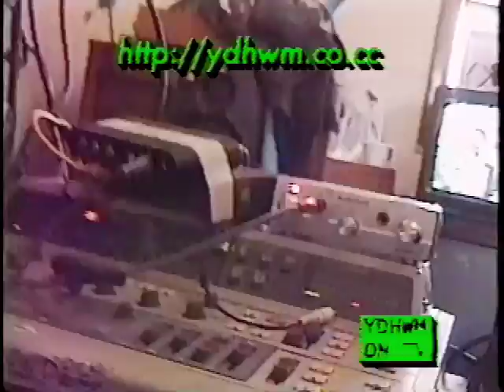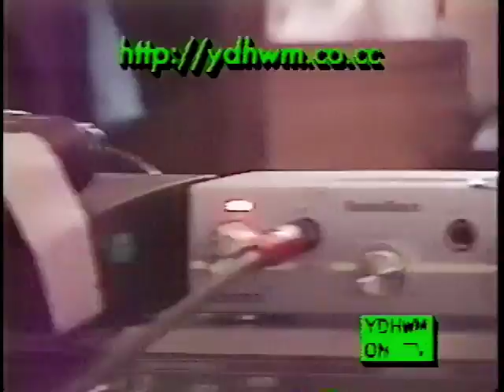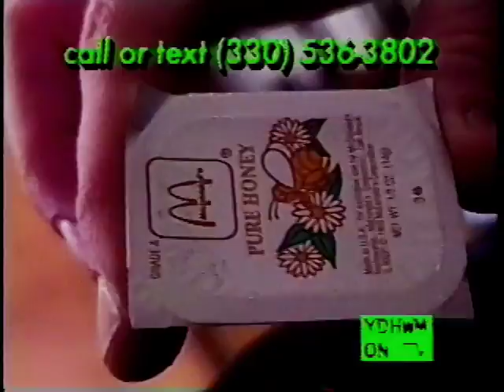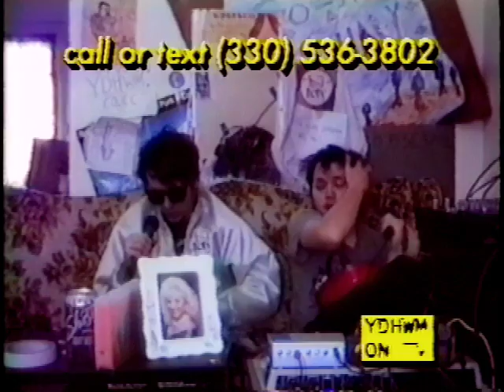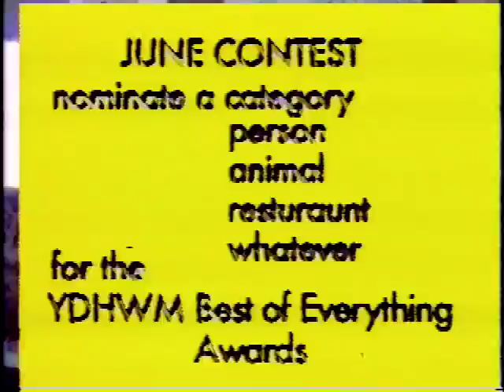YDHWM 226 The Jets Call 110502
Big shout out to Tony C and the Jets, we love them, and today on the program we get to talk with them a whole bunch!

day: monday
dsate: may 2 2011
tape: chikn run